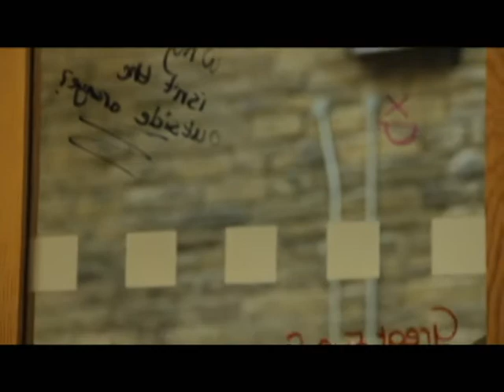Orangebox Launch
The Oreoh!s For the use of their song "Truth be Told"!
Smiling Elf Productions for the Editing!
Tom Kendall For the Camera Operation!

Highlights from our official launch on Saturday 14h September!

The Uk's Female Number 1 Beat box champion 2 years running - Grace Savage visited from Milton Keynes to Halifax to perform a unique performance marking the opening of the fantastic new facility!

With words from the Madam Mayor of Calderdale Ann Martin, we welcome you to join us in the beginning of the Orangebox era of Calderdale!

Today highlights the start of the membership programme and the full launch of the Orangebox which will help young people from across Calderdale and further achieve and expand their potential to the greatest eights any generation has seen before!

For £1 a week Young People can;
 - use the Skatepark
 - Have full use of Wi-Fi on the I-pads throughout the building.
 - Join in on Weekend Programmes and Activities.
 - Use the "Chill Out" lounge and Games console's.
 - Use the Music Rehearsal rooms for the price of £3 an hour

And much more to be decided by you, the young people of Calderdale!